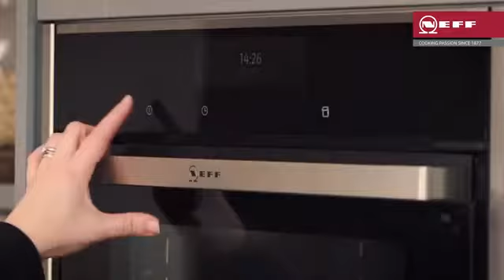Roast Sholder of Lamb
Succulant Roast Sholder of Lamb... Perfect for any Sundy diiner